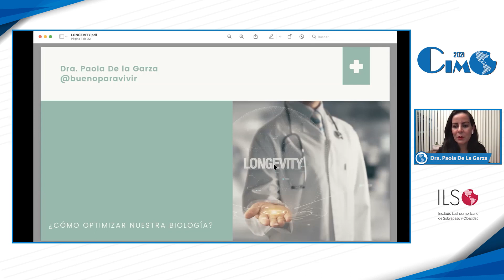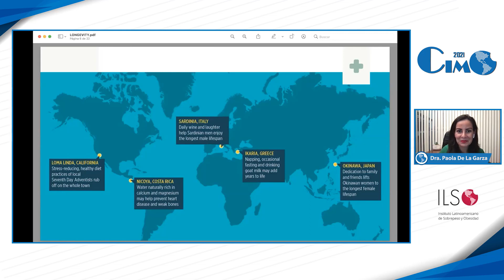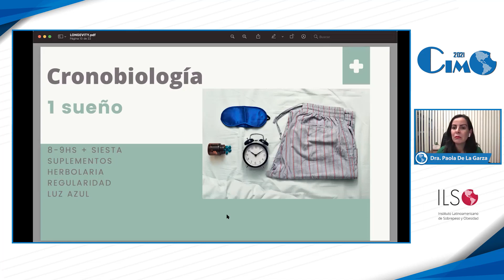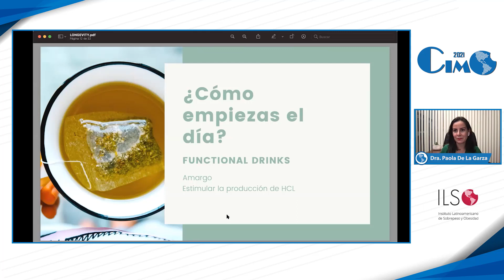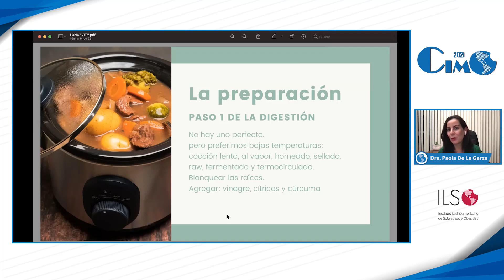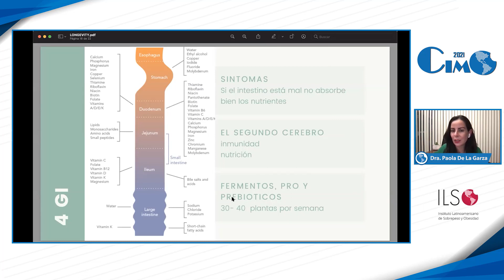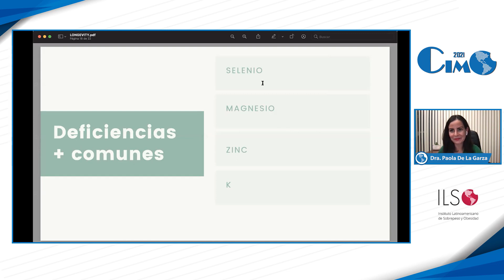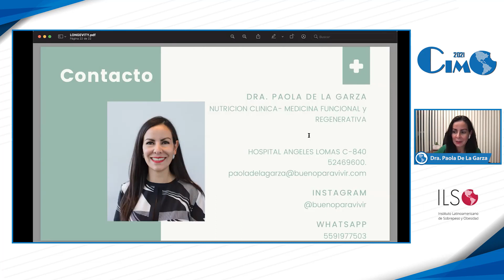13. Logevidad: Los Secretos De Las Zonas Azules